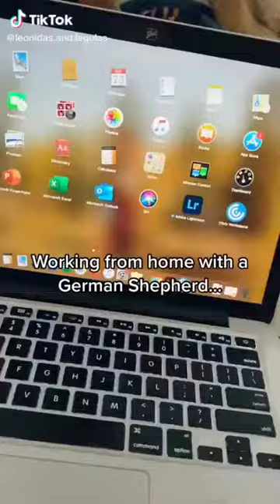OMG So Cute ♥ Baby Cats ♥ Funny Animal Videos Ep 83